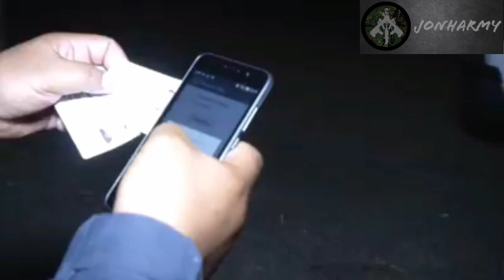Cuales son las Fuerzas especiales de Panamá